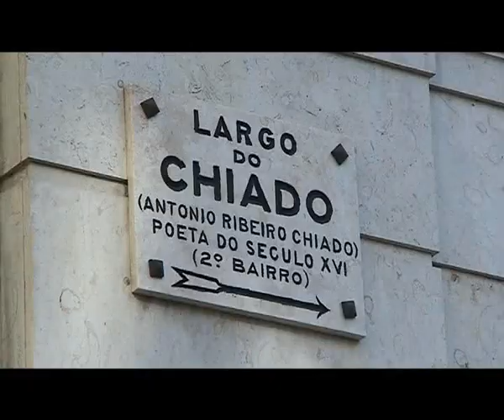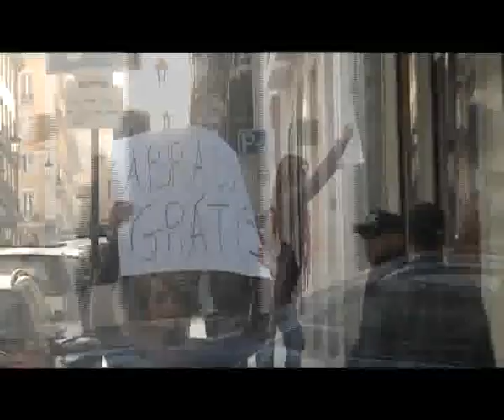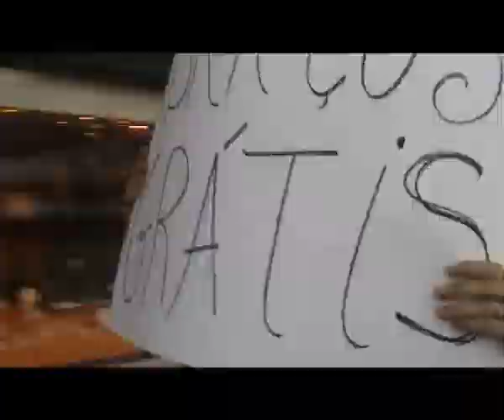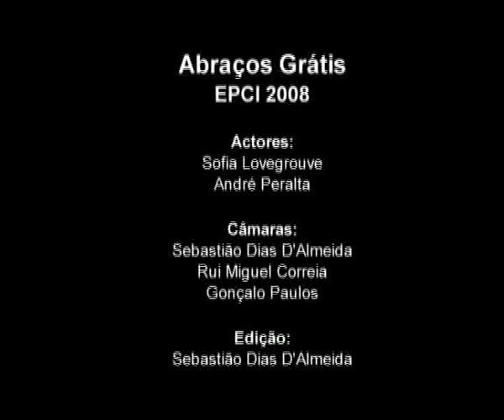Abraços Grátis - EPCI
Video Clip realizado no âmbito na disciplina de Edição Não-Linear.
Lisboa - Portugal
Fevereiro 2008